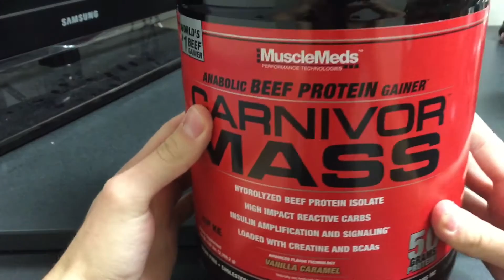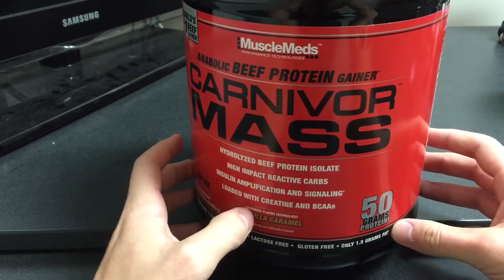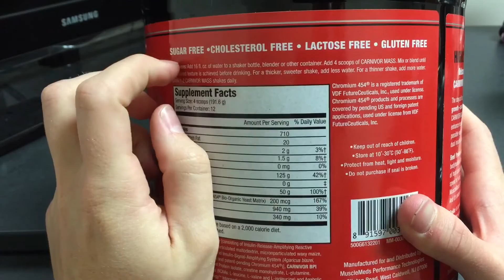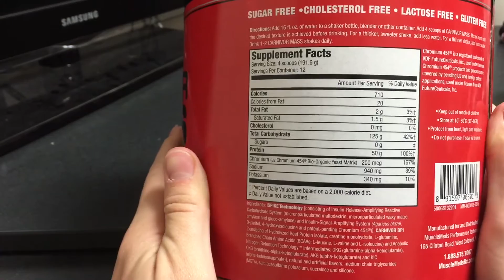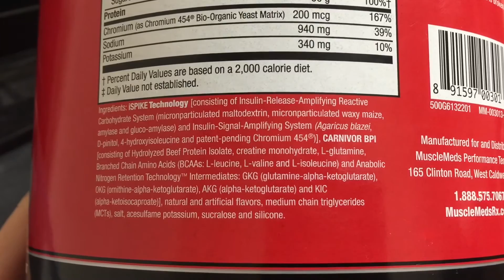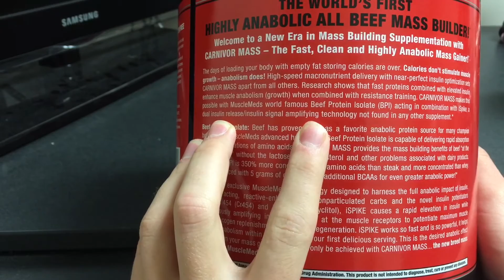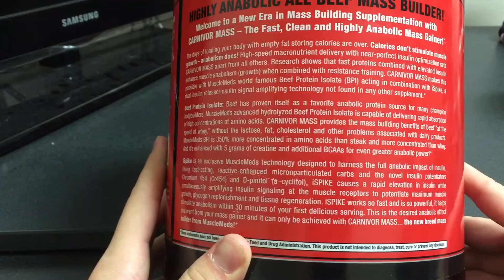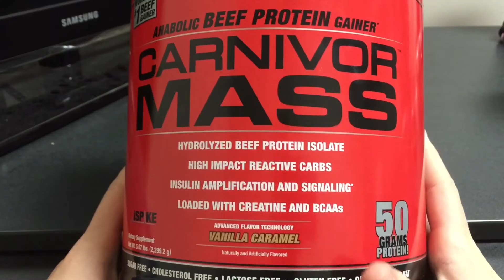Mass Gainer ASMR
Yes the audio is quite, I'll fix that in the next video and Yes I am back. Surprise surprise. And I'm back to stay. You've heard that before but this time I mean it. Enjoy! And he